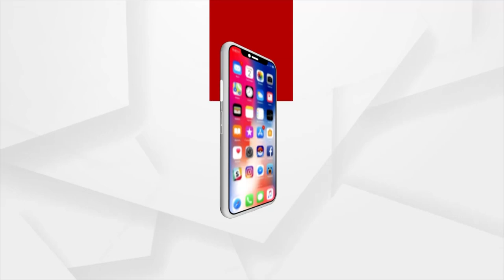ଦଲାଲଙ୍କ ଚକ୍ରବ୍ୟୁହରେ ବିଦ୍ୟାର୍ଥୀ !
ଭଦ୍ରକ କଲେଜରେ ଆରଟିଆଇ ତଥ୍ୟର ମହାଖୁଲାସା । ଛାତ୍ରଯୁବ ନେତା ଟଙ୍କା ନେଇ କରିଛନ୍ତି ବିଦ୍ୟାର୍ଥୀଙ୍କ ଆଡମିଶନ । କିଏ ଟଙ୍କା ଦେଇ ଆଡମିଶନ କରିଛି ତ ଆଉ କିଏ ମିଛ ଦିବ୍ୟାଙ୍ଗ ପ୍ରମାଣପତ୍ର । ଘୋଟାଲା ପଛରେ ବିଜେଡି ଛାତ୍ର ଓ ଯୁବନେତା ରାକେଶ, ଭାସ୍କର, ଅଂଶୁମାମ ଏବଂ ନିତିଶକୁ ନେଇ ଚର୍ଚ୍ଚା